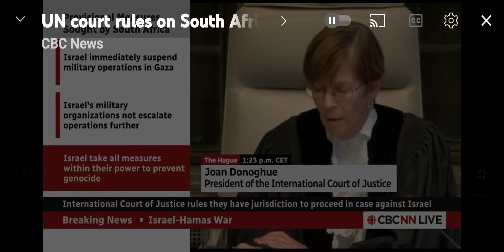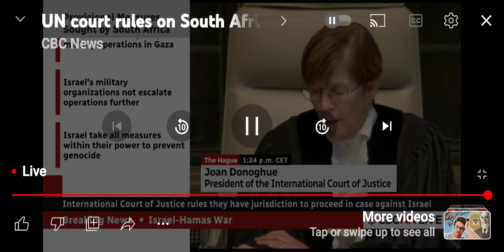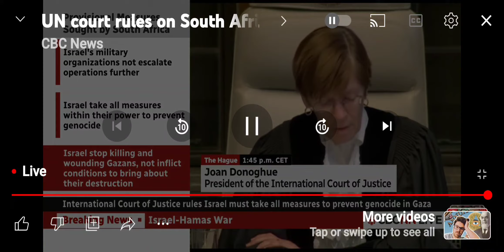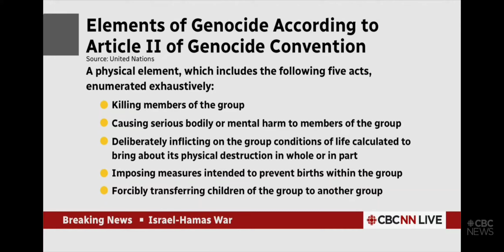Isreal - Hamas war court ruling